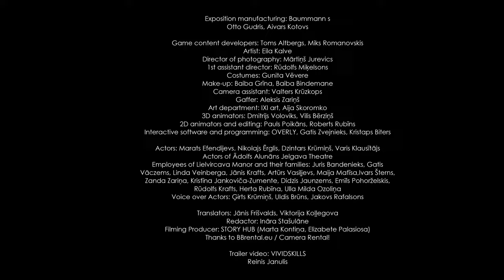KERBEDZ - following the engineering ideas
The exposition “Kerbedz: Following The Engineering Ideas” is inspired by Stanislav Kerbedz (1810–1899), a 19th-century civil engineer. Kerbedz was also the landowner of Luznava manor and his daughter built Luznava manor. The interactive exposition is located in three rooms of the manor's basement.

Idea and design: DJA – Didzis Jaunzems, Ksenia Sapega, Justīne Kate Hesse, Helēna Laura Bindemane, Juta Davidovska
Realization: SOLAVI – Ints Bērziņš, Juris Tautvaitis, Kārlis Mūrnieks Multimedia: Roberts Rubīns Photo: Ēriks Božis